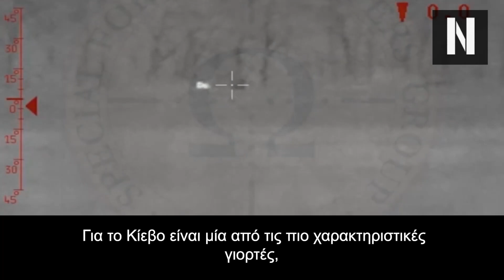Αυτά είναι 4 πράγματα που δεν ήξερες για τον ουκρανικό στρατό στον πόλεμο του 2022!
Με αφορμή την εθνική εορτή των ουκρανικών ενόπλων δυνάμεων, ουκρανική πηγή αναφέρει τέσσερα ενδιαφέροντα πράγματα για την εμπλοκή του ουκρανικού στρατού στον πόλεμο με την Ρωσία

Σήμερα, Τετάρτη 6 Δεκεμβρίου, γιορτάζουν οι ένοπλες δυνάμεις της Ουκρανίας στην χώρα.

Είναι μία από τις σημαντικότερες γιορτές των Ουκρανών σήμερα, δεδομένου του πλήρης κλίμακας πολέμου που διαδραματίζεται σε μέτωπα όλης της χώρας.

Η μέρα γιορτάζεται αυτήν την ημερομηνία, διότι στις 6 Δεκεμβρίου του 1991 το ουκρανικό κοινοβούλιο υιοθέτησε το Δίκαιο της χώρας σχετικά με τις ένοπλες δυνάμεις της. Τα καθήκοντα που ανατέθηκαν στον στρατό της χώρας ήταν η άμυνα του έθνους, η διαφύλαξη της εδαφικής ακεραιότητας κλπ.

Τώρα, με αφορμή αυτήν την σπουδαία για τους Ουκρανούς μέρα, η ουκρανική σελίδα NV δημοσίευσε κάποια δεδομένα σχετικά με τον εν εξελίξει πόλεμο με την Ρωσία.

96% των Ουκρανών Εμπιστεύονται τις Ένοπλες Δυνάμεις
Παρά το γεγονός πως το 2014 η Ρωσία κατέλαβε την Κριμαία και εισέβαλε στον Ντονμπάς, ο ουκρανικός λαός φαίνεται να εμπιστεύεται τις ένοπλες δυνάμεις του περισσότερο από κάθε άλλον παγκοσμίως. Σύμφωνα με έρευνα που δημοσιεύτηκε στα τέλη του Οκτωβρίου του 2022, το 96% των Ουκρανών δείχνει εμπιστοσύνη στον στρατό του κράτους.

Σύμφωνα με την NV, αυτό είναι το μεγαλύτερο ποσοστό από κάθε άλλη έρευνα κοινωνικού ινστιτούτου.
Κεφάλαια:
0:00 - Εισαγωγή
01:16 - 96% των Ουκρανών Εμπιστεύονται τις Ένοπλες Δυνάμεις
01:51 - Ένα Εκατομμύριο Εμπλεκόμενοι
02:30 - Οι Μισοί Στον Στρατό Ξηράς
03:03 - Σκότωσαν Πολλούς Ρώσους